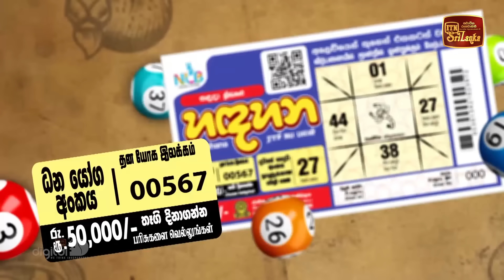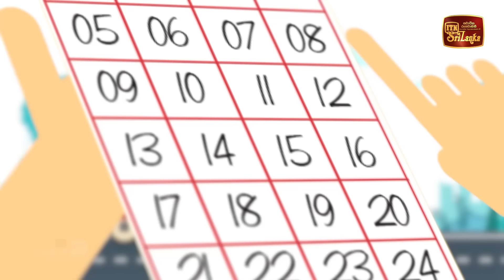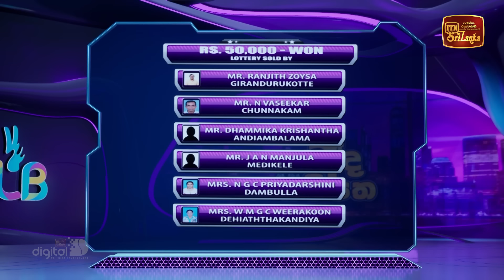NLB Live Lottery Draw (2024-06-15) | 09.30 PM